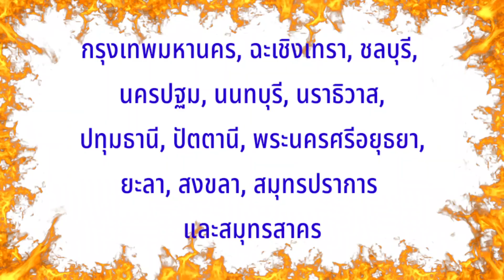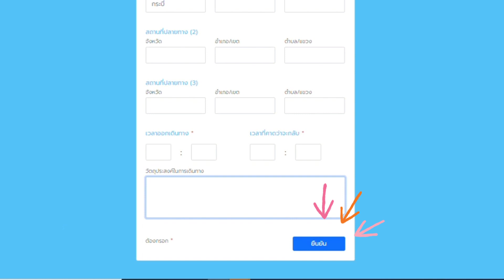วิธี "ลงทะเบียนเดินทางข้ามจังหวัด" [Covid-19.in.th] หยุดเชื้อเพื่อชาติ | ทรายอยากเล่า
มีผลบังคับใช้ตั้งแต่ 20 กรกฎาคม 2564  เป็นต้นไป เริ่มบังคับใช้ข้อกำหนด ศบค. ฉบับที่ 28 ที่มีประกาศเคอร์ฟิว ล็อกดาวน์ และห้ามเดินทางข้ามจังหวัด ในพื้นที่ควบคุมสูงสุดและเข้มงวด หรือพื้นที่สีแดงข้ม รวม 13 จังหวัด ได้แก่ กรุงเทพมหานคร, ฉะเชิงเทรา, ชลบุรี, นครปฐม, นนทบุรี นราธิวาส, ปทุมธานี, ปัตตานี, พระนครศรีอยุธยา, ยะลา, สงขลา, สมุทรปราการ และสมุทรสาคร